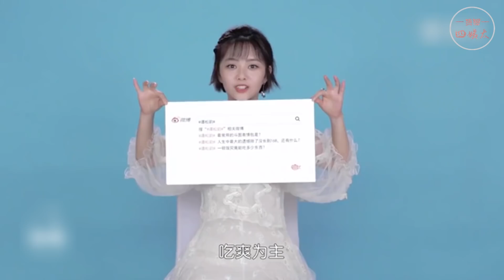明星真實飯量！孫儷一頓吃九個饅頭，大S每天只吃一根香蕉，楊超越，薛之謙，譚松韻，任嘉倫，楊紫，景甜，楊冪，章子怡，秦嵐，張天愛秦霄賢，範丞丞，鍾漢良，許光漢，肖戰，王大陸，金莎，飯量差距太明顯！